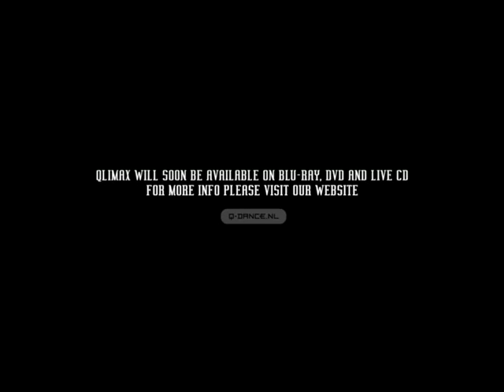Qlimax 2009 (Official) Aftermovie (HD)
Qlimax 2009 (Official) Aftermovie
Qlimax @ Gelredome 21-11-09 Netherlands
Track: D-Block & S-te-Fan - The Nature of Our Mind (Qlimax Anthem 2009)

Line-up:

A-lusion
Brennan Heart
D-Block & S-te-Fan
Davide Sonar
Deepack
Headhunterz
Isaac
Noisecontrollers
Technoboy
Live: Noize Suppressor
MC: Ruffian

Check for all the latest Q-dance news!
This was a Q-dance event...